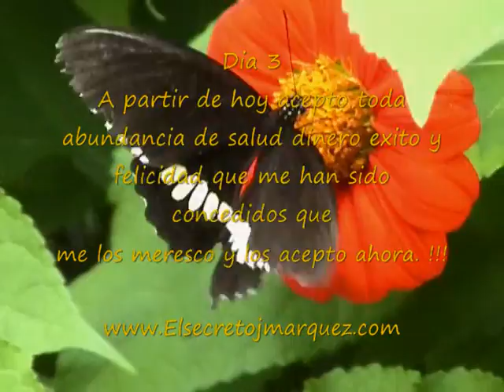Dia 3. Afirmaciones.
Subscribete  a Un Mini-Curso
Gratis Gratis
Para Reprogramar La Mente
Si deseas el video completo de
afirmaciones visita.